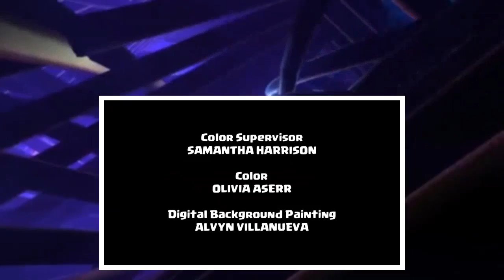Clash A Rama! The Series 12 Days of Clashmas